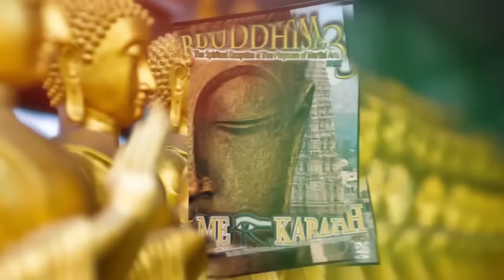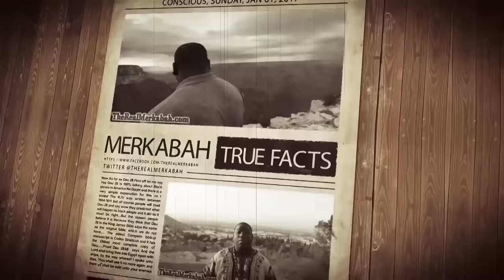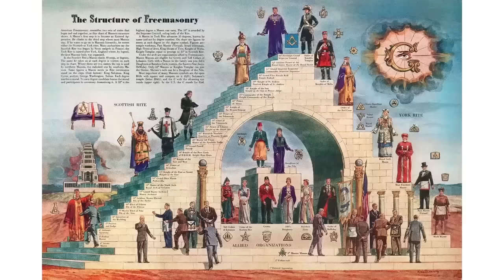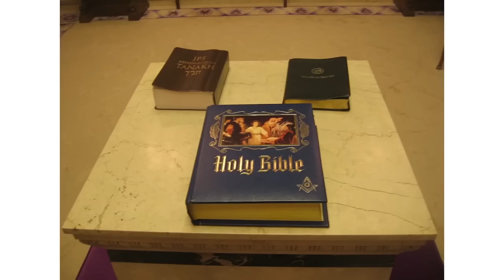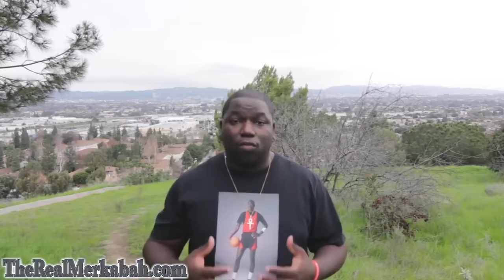1of2 Mystery School Vol 2 Preview